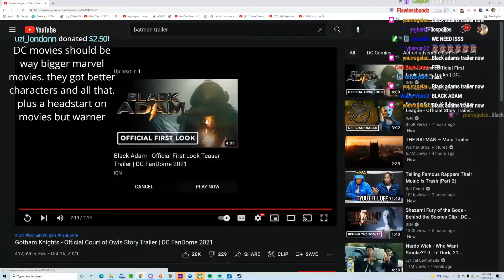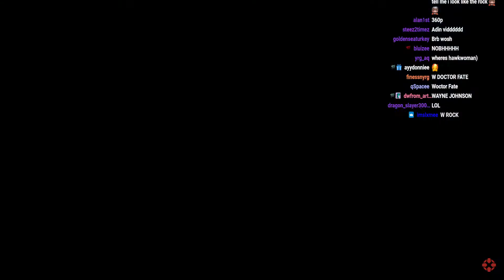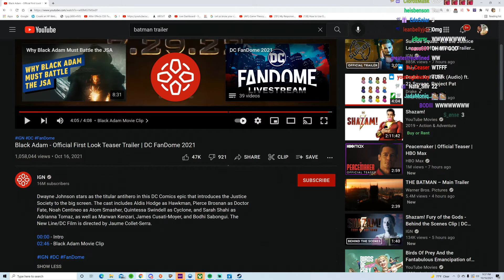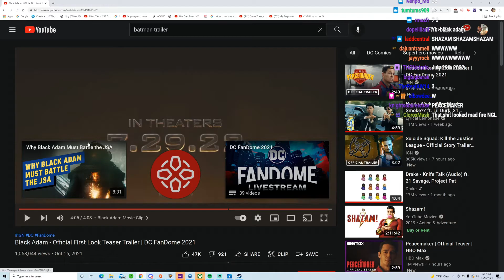YourRage Reacts To Black Adam - Official First Look Teaser Trailer | DC FanDome2021